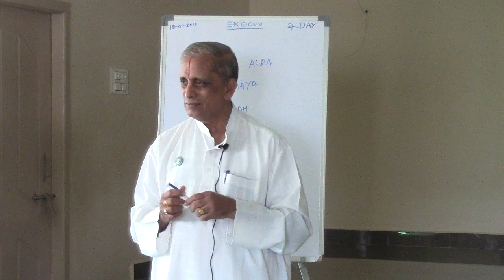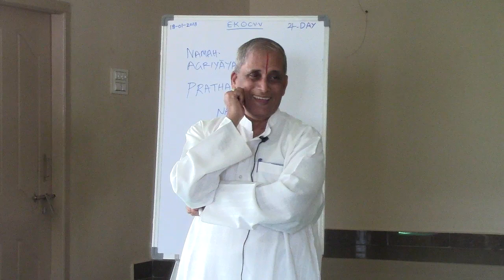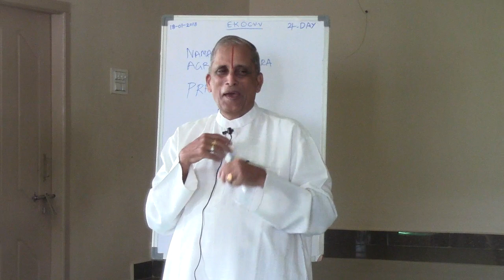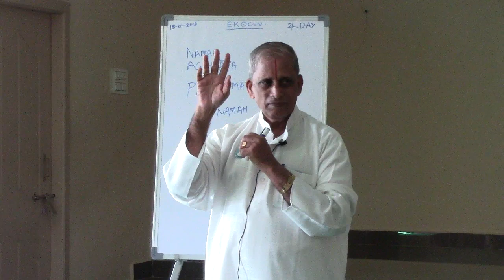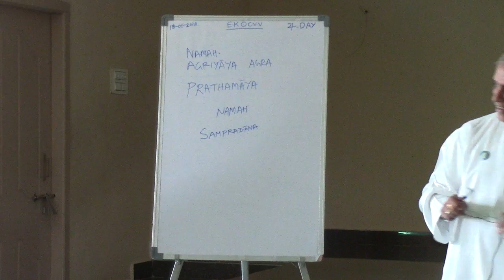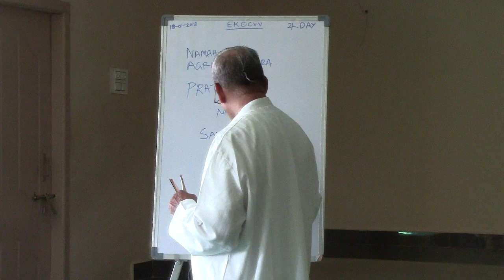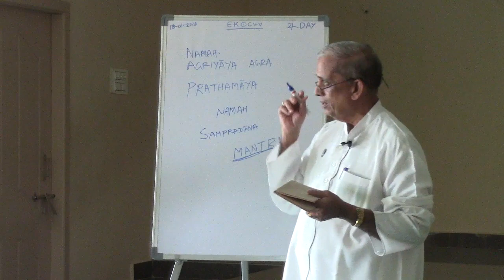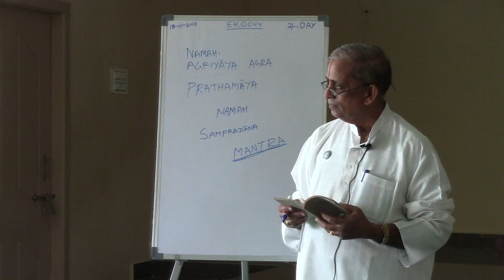Vedic Symbolism-17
Vedic Symbolism By Sriman Ekkirala Ananta Krishna